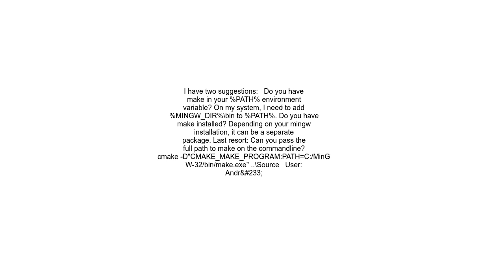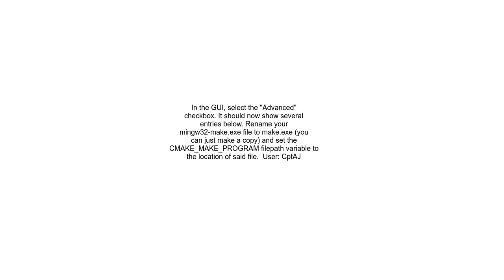CMAKE MAKE PROGRAM not found